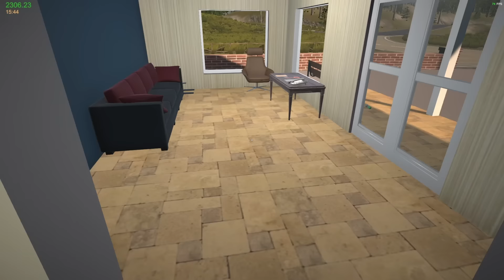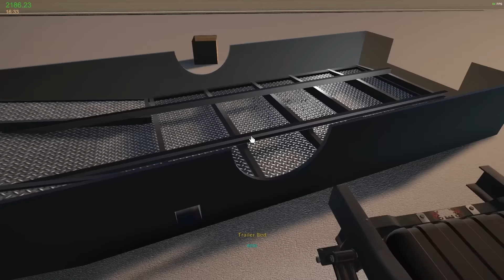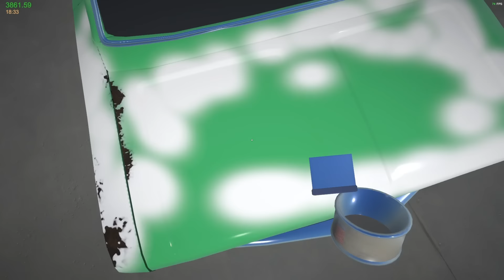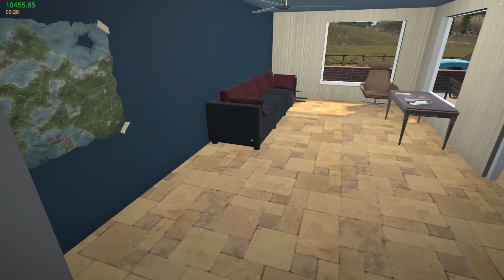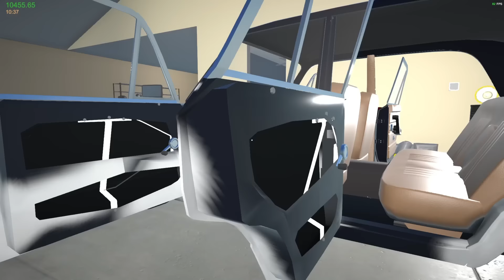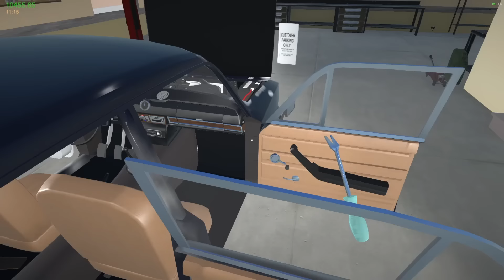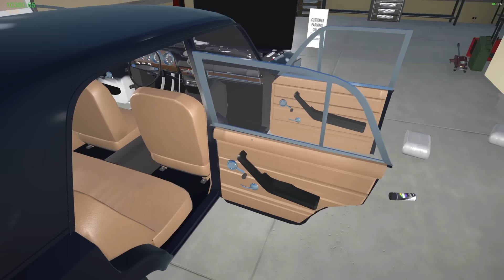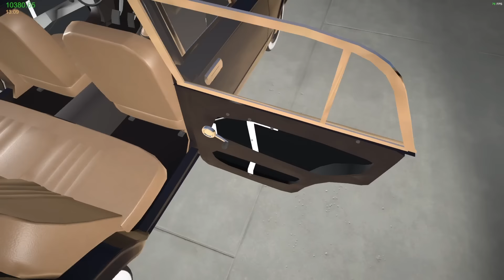My Garage Episode 18 - Nightmare rust removal!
The first full day in our new shop didn't go great!  But I discovered that having more light helps you see better.  Who knew?